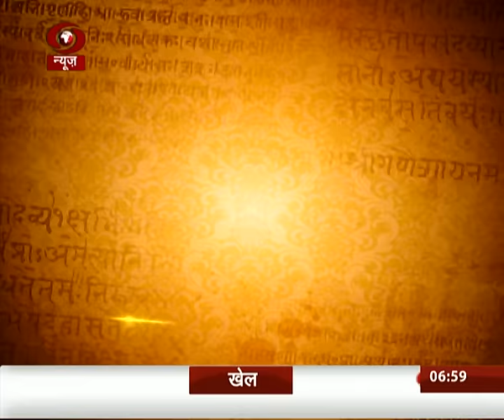Vaarta- Sanskrit News, 24 June 2016